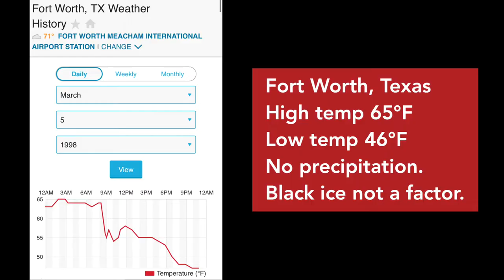1998 Cold Case: Tina Marie Moody TX License Plates WGC83R Let’s Find Her And Bring Her Home!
Vehicle: black, 4D, 1986 Oldsmobile Cutlass Supreme Ciera
Texas LP: WGC83R

*Cold case information
*Feature Missing person with a vehicle

😃😃We are forming a volunteer sonar search and recovery dive team. YOU make it possible to offer our services FREE of charge.